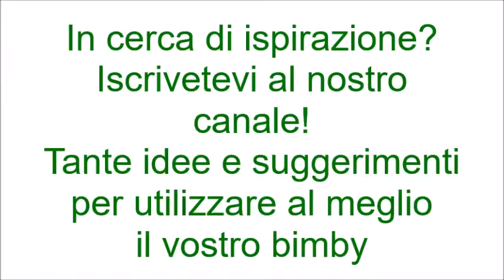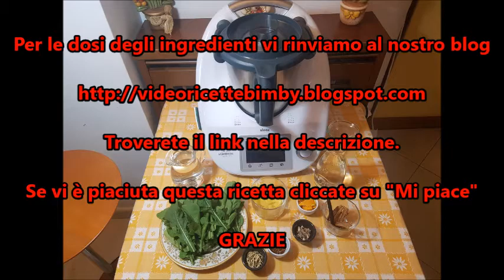Amaro della Nonna per bimby TM6 TM5 TM31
Ingredienti:
600 ml di alcool 95° per liquori
600 ml di acqua
400 g di zucchero
80 g di rucola selvatica
4 cucchiaini di anice stellato
4 cucchiaini di tarassaco
4 cucchiaini di liquirizia
mezza stecca di cannella
mezza bacca di vaniglia
la buccia di due limoni non trattati
la buccia di un arancia non trattata
Una boccia di vetro da 1 litro